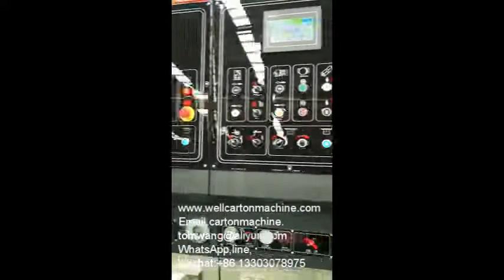Corrugated box flexo printer die cutter slotter machine